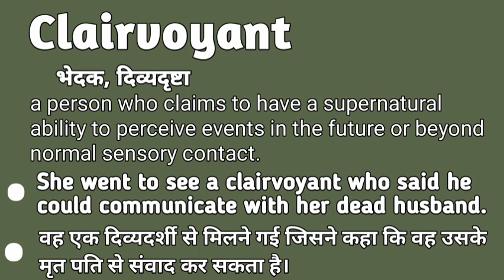Clairvoyant meaning in hindi | Clairvoyant matlab kya hota hai | Clairvoyant explained